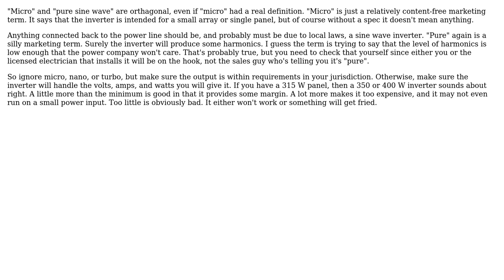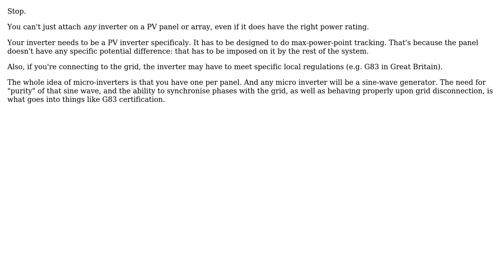"Micro Inverters" vs "Pure Sine Wave" for Solar Systems (2 Solutions!!)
"Micro Inverters" vs "Pure Sine Wave" for Solar Systems

With thanks & praise to God, and with thanks to the many people who have made this project possible! | Content (except music & images) licensed under CC BY-SA | Music | Images & others | With thanks to user Olin Lathrop user Cory user 410 gone and the Stack Exchange Network Trademarks are property of their respective owners. You are responsible for your own actions.